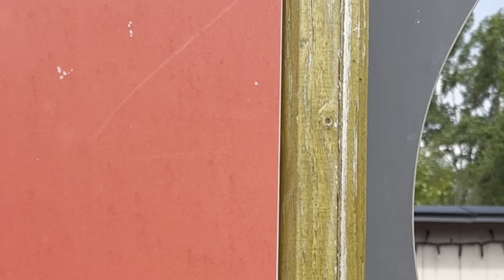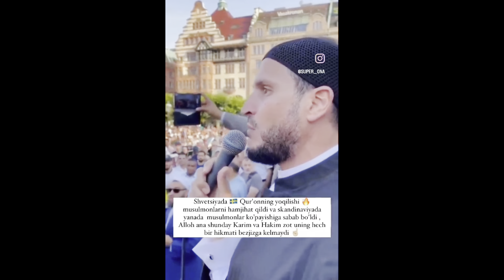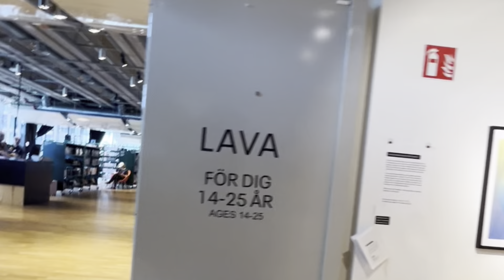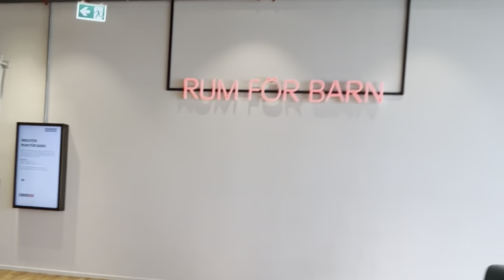DADAMIZ QURGAN UYLAR🏡 KETISHIMIZDAN AVVAL JANOBIM BIZNI KFCGA TAKLIF QILDILA🤗MAHINA VA MAN 1 KUN😍